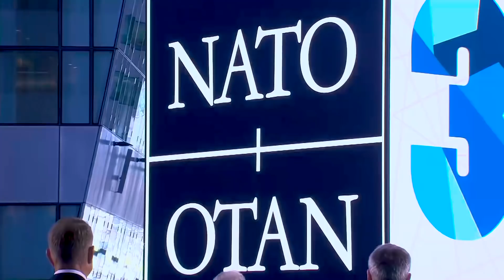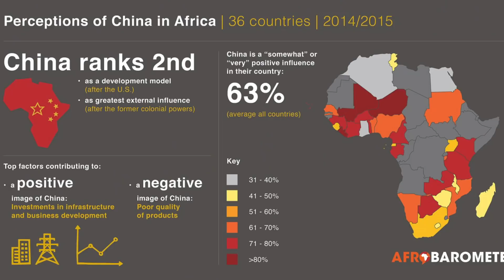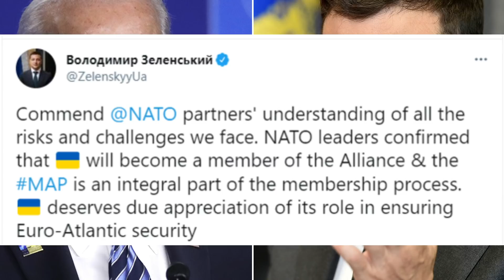NATO Zirvesinin Şifreleri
Brüksel’de yapılan NATO 29. Liderler Zirvesi'nin ardından Türkiye’nin, Afganistan’da Kabil Havalimanı’nın korunmasını üstlenmesi olasılığıyla ilgili farklı yaklaşımlar gündemdeyken, NATO’nun yeni dönemi için, demokratik yapıları koruma ve Çin’e karşı hazırlık yapılması amaçları öne çıkıyor.

Türkiye’de muhalefet cephesi, Türk Silahlı Kuvvetleri’nin (TSK) Afganistan’da Kabil Havalimanı’nın korunması göreviyle ilgili olası çatışma riskine işaret ederek “muharip görev” niteliğini sorguluyor. Bu bakımdan muhalefet, Afganistan’da yeni görev üstlenilebilmesi için TBMM'den yeni tezkere ile onay alınması gerektiği görüşünde. Bunun yanı sıra uzmanlar, Afganistan’da görev alınmasıyla NATO ittifakı ve ABD’yle, Türkiye’nin yeniden dayanışmasını ortaya koymayı amaçladığını işaret ediyor. Ancak tıpkı muhalefet cephesinde olduğu gibi TSK’nın muharip güç olmaması gerektiği görüşü de var.

Cumhurbaşkanı ve AKP Genel Başkanı Recep Tayyip Erdoğan’ın katılımıyla 14 Haziran’da yapılan NATO 29. Liderler Zirvesi, hem Türkiye’nin ittifak bünyesindeki rolü hem de uluslararası ilişkilerde gelecek döneme ilişkin etkisi itibariyle tartışılıyor. Uzmanlar, özellikle NATO’nun yeni dönemi için Çin faktörü itibariyle şekillenme yaşandığı görüşünde birleşiyor.

►► İlginizi çekebilecek benzer videolar;

TRUMP'ı Destekleyen Generaller Ne Yapar? Amerikan Baharında Neler Oluyor? ;

Zerk-i Şifa-i'ÇİN'

ERDOĞAN'DAN SONRA NE OLACAK? ALİ BABACAN-HAKAN FİDAN...

Müzikler

FUAR KULLANIMI TELİF HAKKI SORUMLUSU

* Telif Hakkı Yasal Uyarı 1976 Telif Hakkı Yasası'nın 107. Bölümü uyarınca, eleştiri, yorumlama, habercilik, öğretim, burs ve araştırma gibi amaçlarla "adil kullanım" için ödenek verilir. Adil kullanım, başka türlü hak ihlalinde bulunabilecek telif hakkı statüsü tarafından izin verilen bir kullanımdır. Kâr amacı gütmeyen, eğitici veya kişisel kullanım dengeyi adil kullanım lehine ipucu verir.

1) Bu video orijinal eserler üzerinde olumsuz bir etkiye sahip değildir (Aslında onlar için olumlu olur)

2) Bu video aynı zamanda öğretim amaçlıdır.

3) Doğada dönüştürücüdür.

4) Gerekli yerlerde noktaya ulaşmak için sadece bit ve video parçaları kullandım.

Video Önerileri, bu video kliplerin haklarına sahip değildir. Adil kullanıma uygun olarak, başkalarını eğitmek ve ilham vermek maksadıyla yeniden kullanılmıştır.

Kitaptayazmaz, Popüler bilim, Teknoloji, Tarih, Diplomasi, Sanat, Evren ve Uzay ile çözülememiş gizemli vakaların anlatılacağı YouTube kanalıdır. Kitaptayazmaz yapılan bilimsel araştırmaların derlemelerini, kendi araştırma ekibi ile de yazılı kaynaklarda yer almayan  bilgilerle ilgi çekici analizler sunar.

Videoların devamı için beğenmeyi unutmayın !